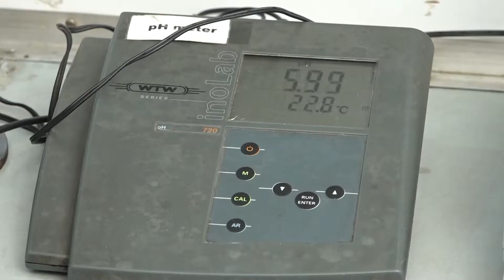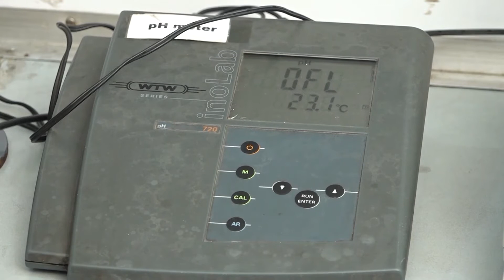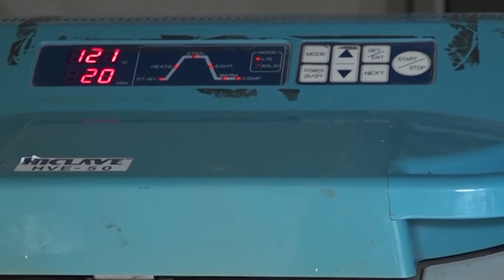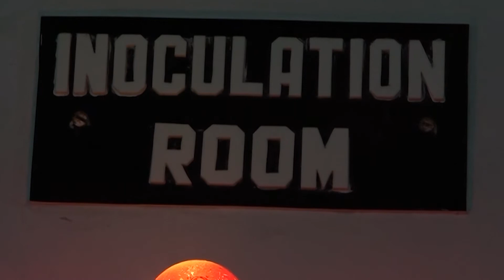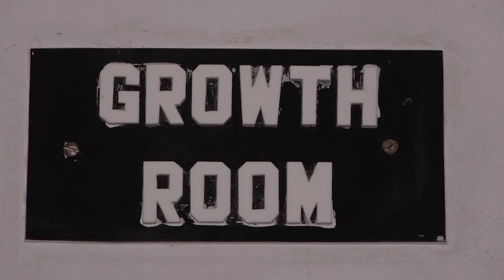Plant Protection (349) | Program 01 | Introduction to Plant Tissue Culture | AIOU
Plant Protection
Course Code: 349
Topic:  Introduction to Plant Tissue Culture
Program Level:
Program: 01
Expert: Prof. Dr. C. M. Ayyub, Director, IHS,UAF
Host/ Compere:  Dr. Zaid Mustafa, Lecturer horticulture, AIOU
Coordinator: Dr. Zaid Mustafa, Lecturer horticulture, AIOU
Producer: Ghulam Umer Abbasi
Production Assistant: Rehan Ali
Presentation: Institute of Educational Technology